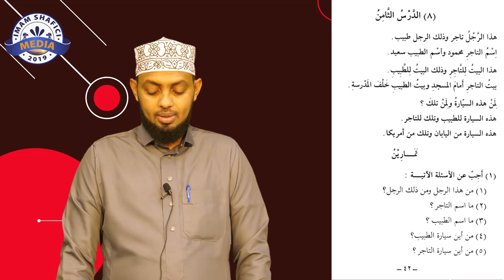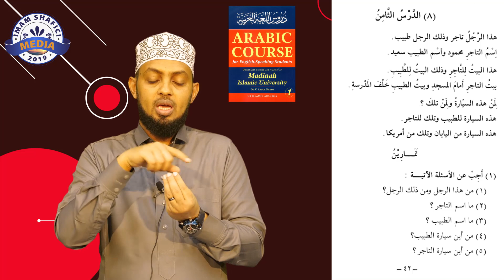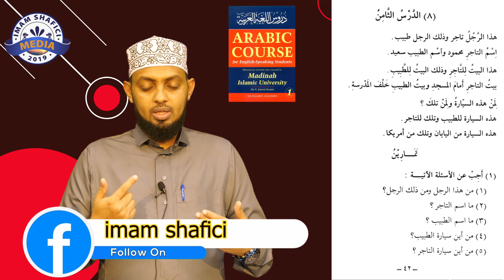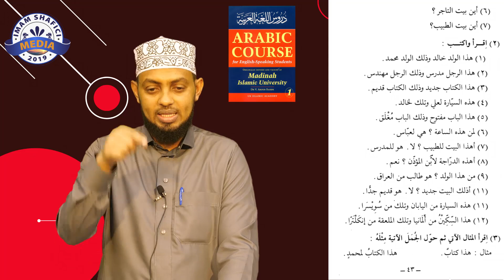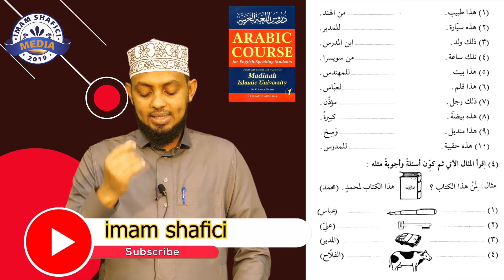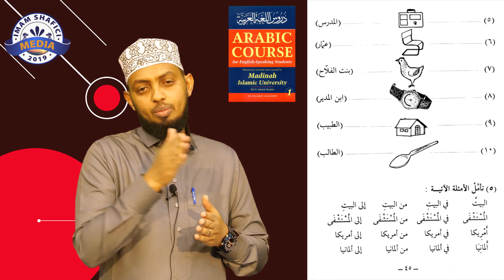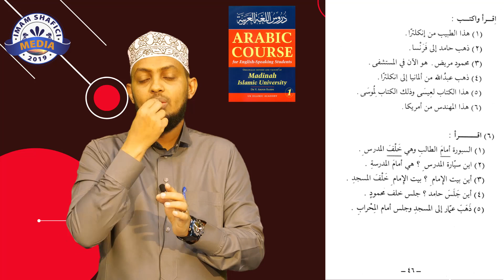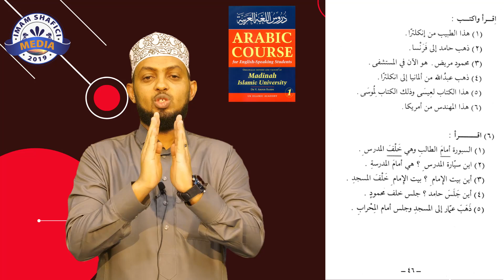LESSON 8 MADINA ARABIC COURSE FOR ENGLISH SPEAKING STUDENTS